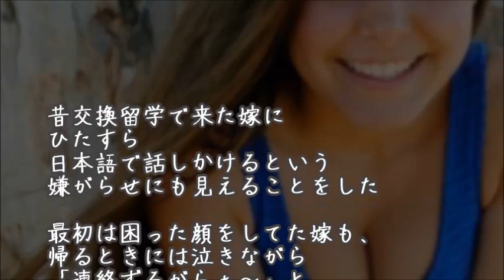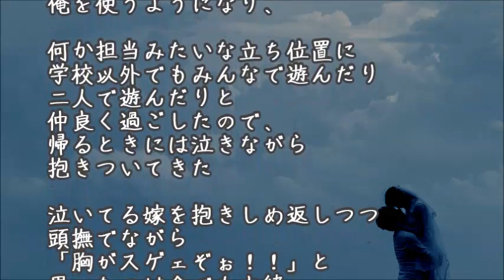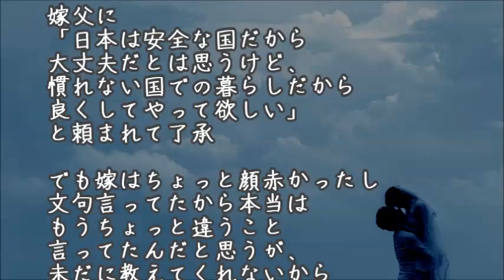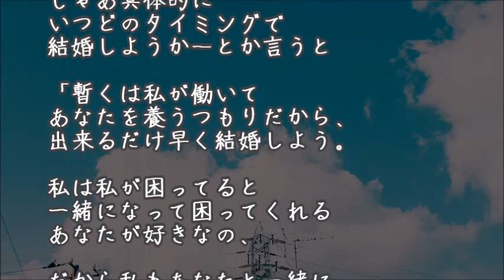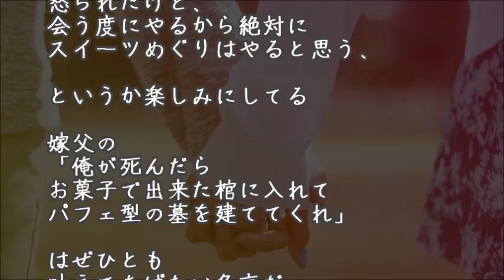【馴れ初め】妻はドイツ人留学生。帰るときには泣きながら「連絡ずるがらぁ～」と抱きついて…【涙・感動の話】『涙あふれて』【感動する話】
***今日の動画***

【馴れ初め】いつも間違い電話を、かけてくる人に会った。相手は、若い女性だった。

【いい話】留学で来たドイツ人の美女にひたすら日本語で話しかけるという嫌がらせをして 結婚にこぎつけた【感動する話】

【馴れ初め】遭難した女を見捨てたら結婚してた。「あの、助けてくれないんですか…？」 第14【涙・感動の話】『涙あふれて』【感動する話】

【馴れ初め】遭難した女を見捨てたら結婚してた。「あの、助けてくれないんですか…？」 第1話【涙・感動の話】『涙あふれて』【感動する話】

【馴れ初め】雪が降る中、コートも無しにフラフラ歩く女性を発見。俺「大丈夫ですか？」女「なんともないです」俺「カツ丼作れますか」女「えっ？」